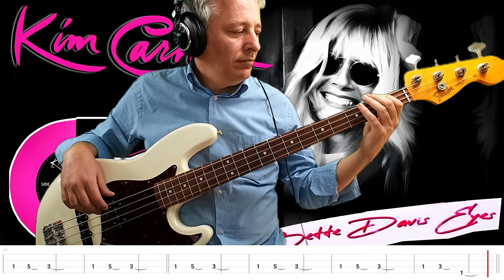Kim Carnes - Bette Davis Eyes (Bass Cover) + TAB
Bette Davis Eyes by Kim Carnes, bass cover and tabs along

Artista: Kim Carnes
Data di uscita: 1981
Album: Mistaken Identity